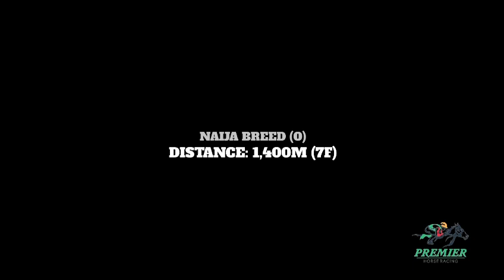sukuwa babban kasar Nigeria kowa Naso yayi 1ère